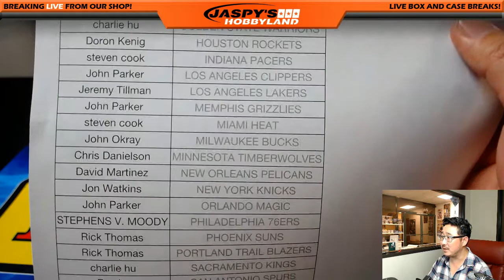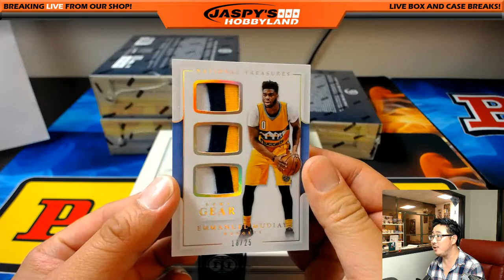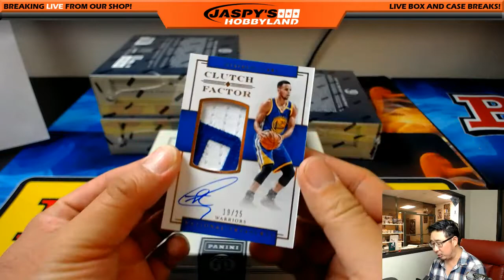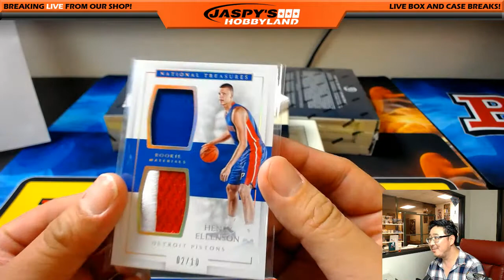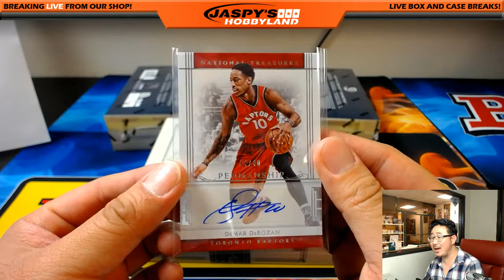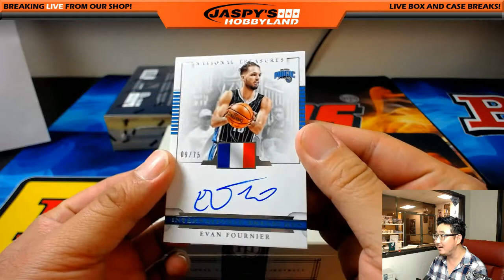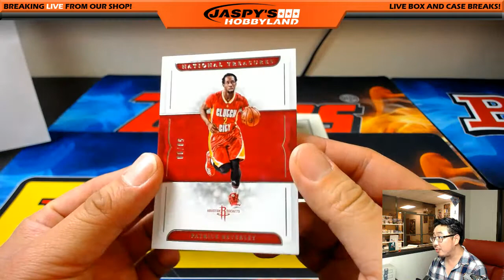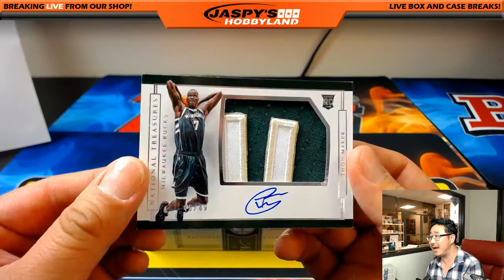Tues., 5/9/17 [4Box PICK YOUR TEAM] #8 - 2016-17 Panini National Treasures NBA Basketball